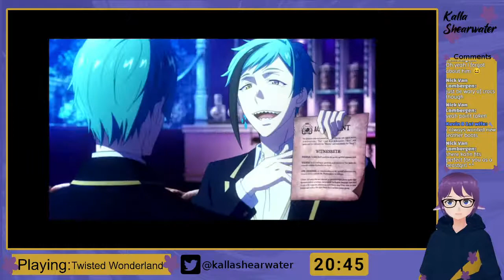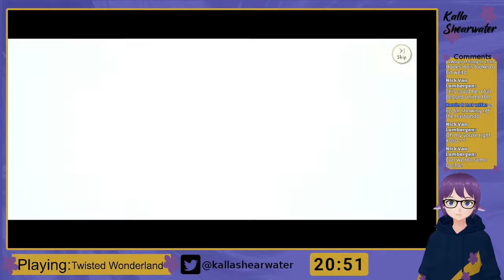[Twisted Wonderland] 2. Janitor in another world? [Kalla Shearwater]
Continuing the story from Prologue Chapter 9

Chat Rules
- Be kind and respectful
- Have fun
- No spoilers
- No backseat gaming
- No spamming